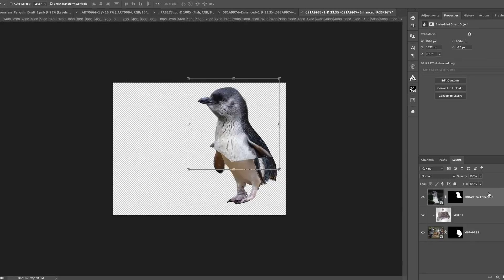Homeless Penguin Speed Edit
Little Blue Penguins can be found in Australia, and in particular in the Phillip Island area. When talking with Penguin rescuers, I discovered the greatest challenge for this native species, was fending for their young in stormy seas.

These Penguins head out into the rough seas to try and find food for their babies that stay safe in the burrows on the land. Quite often rescuers find penguins close to death who have exhausted themselves in the ocean.

Hearing this, I immediately envisioned this piece where the anthropomorphic penguins were out on boats, fishing for their young, and fighting the wind and the waves.